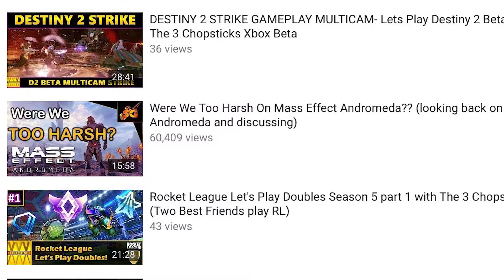$25 Amazon Giftcard Giveaway! Milestone Reached! Thank You For 1000+ Subscribers!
To show my appreciating I am giving away $25 in Amazon gift cards!

Here is how you can win!
2. Tell me your thoughts on my channel
3. Tell Me Your Favorite Game Series and Why!

THEN Check back on this video after my Destiny 2 Review goes live to see if you won! :)

If you have I will message you on YouTube first and then I will email you the amazon gift card! It's that easy!